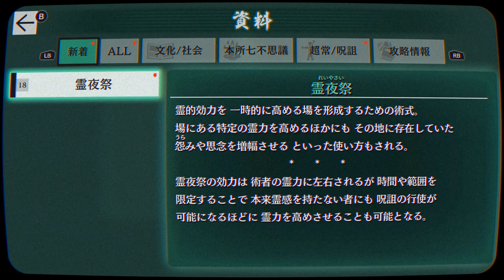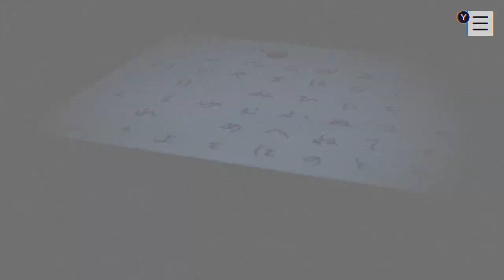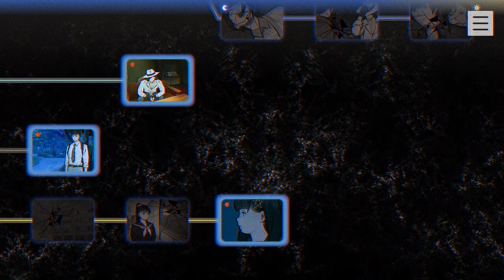【ネタバレあり】いにのパラノマサイト FILE23 本所七不思議 実況プレイ08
『パラノマサイト FILE23 本所七不思議』　スクウェア・エニックス